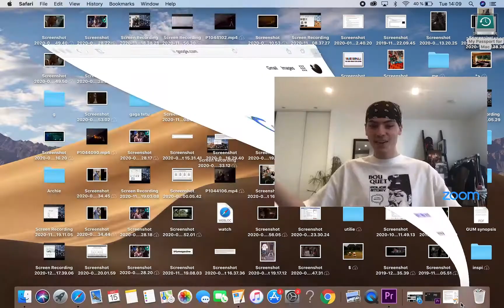A Conversation With Bradley Sharpe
Bradley Sharpe is the designer that brought camp into Camp. But there’s more to it. Freshly graduated from Central Saint Martins, he was included in the British Fashion Council “Class of 2020”, his creations have been everywhere this year, from Vogue’s pages to Lady Gaga’s hands. At his parent’s house, away from London’s lockdown, Bradley, was wearing a french beret tipped to the side as we’ve talked about survival, sex clubs, and, of course, the famous tent dresses.